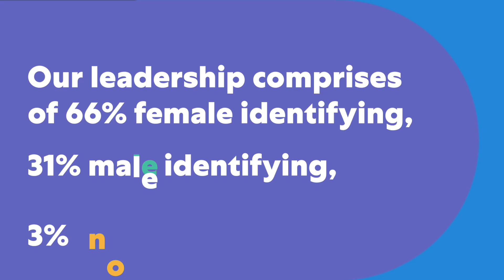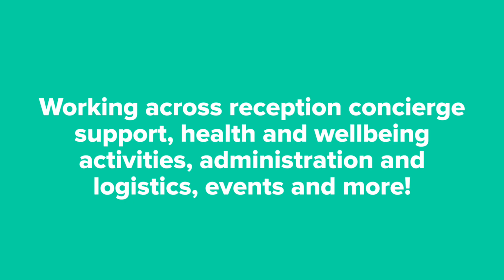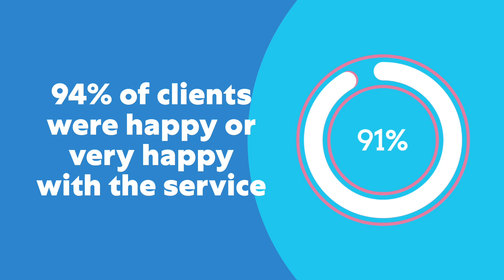IPC Health AGM video 2023-24 financial year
Check out some of our highlights from the 2023-24 financial year, featuring our wonderful staff and clients.